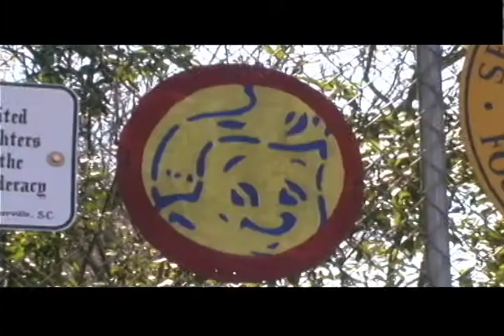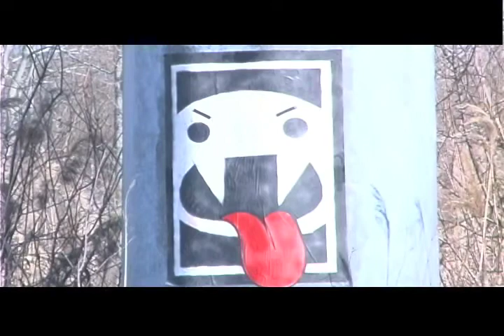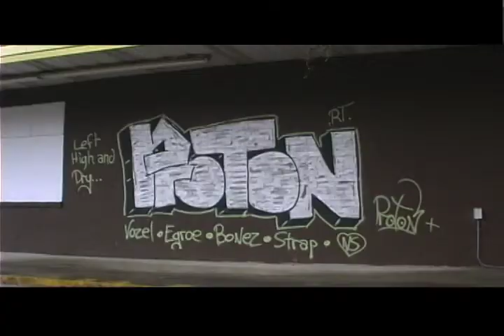Charleston Graffiti - Documentary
Graffiti Documentary